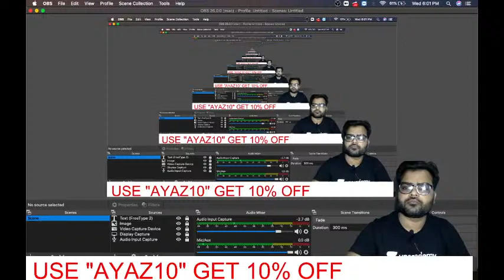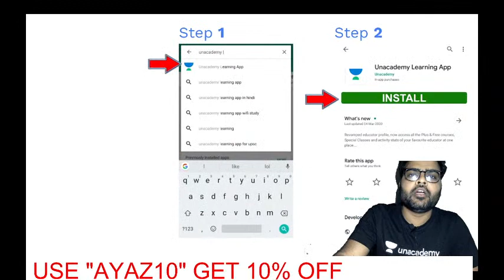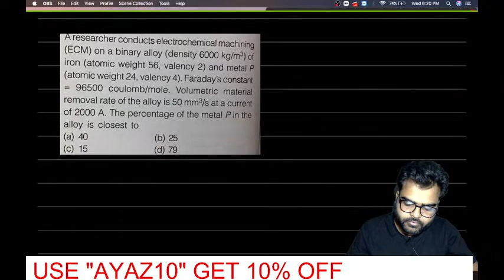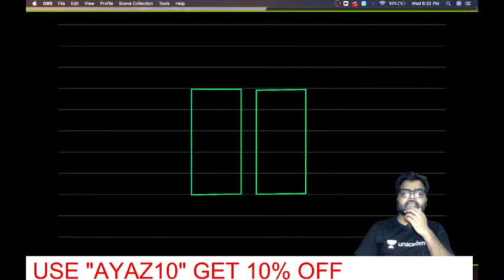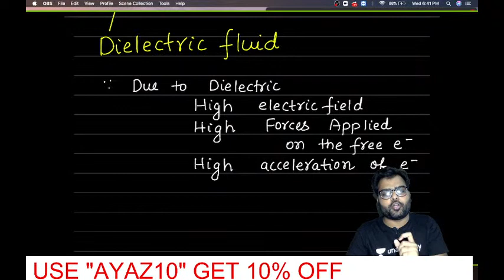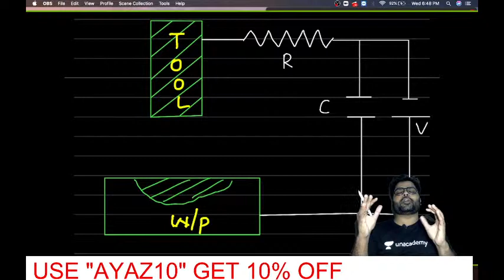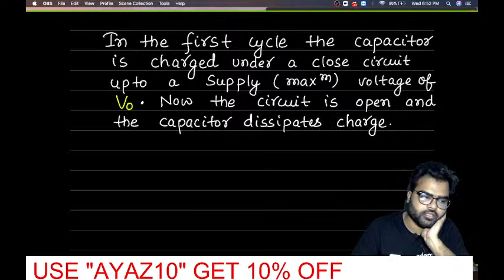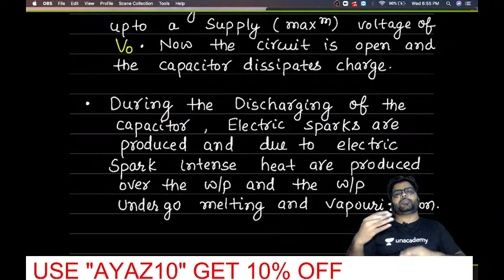6:00 PM - GATE 2021 | Manufacturing Engg by Shahpar Ayaz | Electrode Discharge Machining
Welcome to wifistudy - Engineering Exams YouTube Channel. Boost your exam preparation for all central and state-level Engineering related Selection Commission competitive examinations with India's most trusted online education platform.

Here, we will endow you with live classes for UPPCL , UPRVUNL , RLY , BSPHCI , ESE ,GATE ,& SSC-JE etc.

wifistudy - Engineering Exam is a part of the Unacademy Group.

8:00 AM : Mechanical Engg by Narendra Sharma
12:00 PM : Civil Engg by Akshay Patel
3:00 PM :  Manufacturing Engg by Prakash Chandra
5:00 PM :  ITI Electrician by Ramveer Rajput
6:00 PM :  Manufacturing Engg by Shahpar Ayaz
7:00 PM :  SSC JE Mechanical Engg by Shahpar Ayaz
08:00 PM : Mechanical Engg. by Narendra Sharma
09:00 PM : SSC JE Electrical Engg by Ratnesh Pandey

1. One Subscription, Unlimited Access
2. Learn from your favorite teacher
3. Real time interaction with teacher
4. You can ask doubts in live class
5. Limited students
6. Download the videos & watch offline